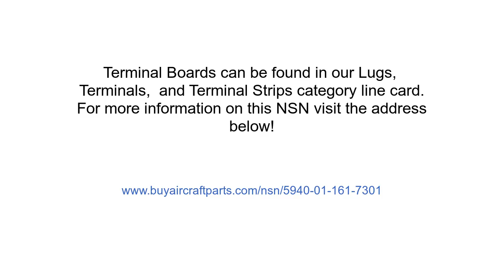NSN 5940-01-161-7301 Terminal Board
NSN: 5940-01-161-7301 a Terminal Board. Part Number: MS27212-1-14. This product can be located in our Lugs, Terminals, And Terminal Strips section on our